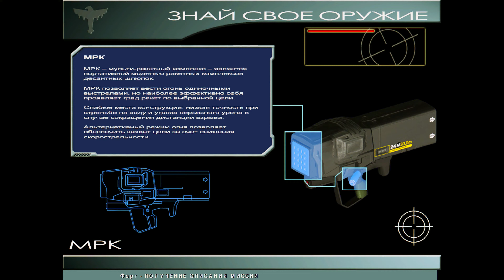Starship Troopers 03